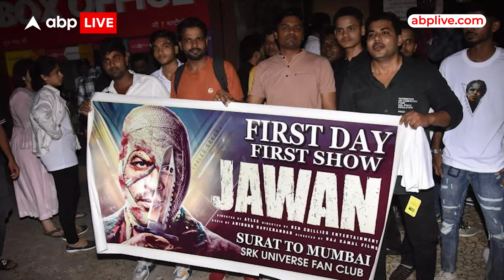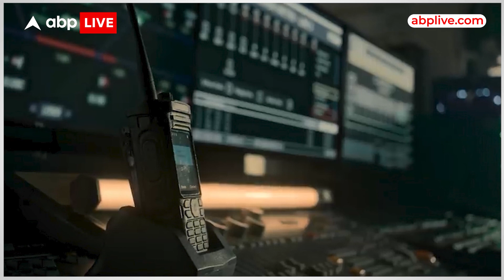Jawan Movie और हिट हो जाती अगर ये चीजें सुधार लेती | Jawan Movie Review| Jawan Box Office Collection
Jawan Breaks Records: शाहरुख की जवान का हर तरफ जोर चल रहा है. आंधी की तरह ये फिल्म थिएटर्स में आई और तूफान की तरह डटी हुई है. बॉक्स ऑफिस पर अब तक ये फिल्म कईं रिकॉर्ड्स ब्रेक कर चुकी है.